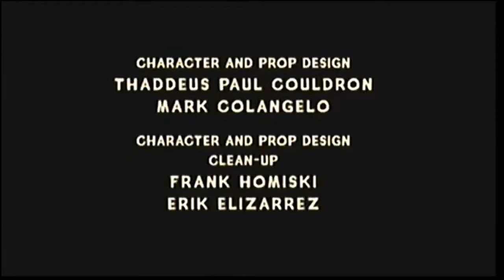20th century fox television 2020 logo remake #2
model by tcf

it logos remakes series 20th century fox

2020 tcftv remake kinemaster mod 4.12.3

yeah 2022 tcf